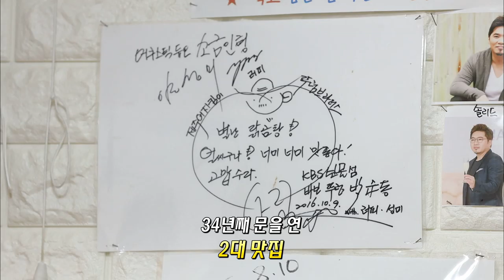닭고기가 입안에서 춤을 추는 제주시 한립읍 맛집 '별난닭곰탕'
[ 별난 닭곰탕 ]

주소 : 제주 제주시 한림읍 강구로 1 진영주택 다동 102호

영업시간 : 07:00-18:00 *일요일 휴무*